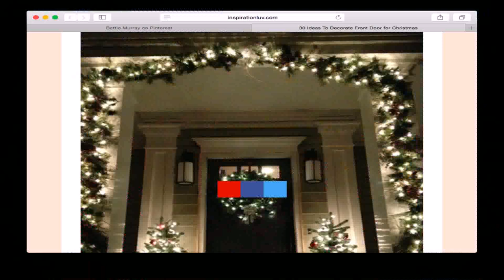How To Decorate Front Porch With Christmas Lights